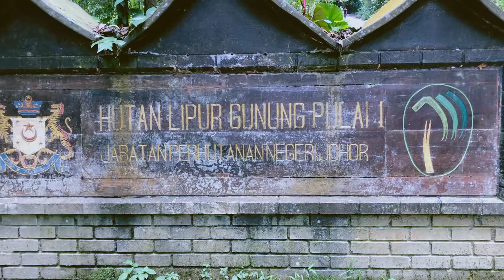Lokasi Hiking Padu ! Hutan Lipur Gunung Pulai Johor